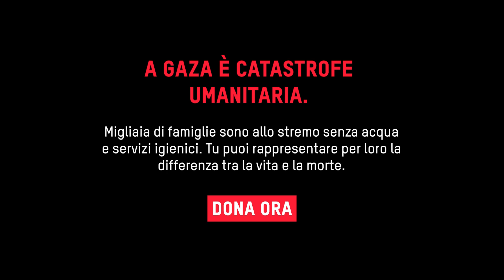Voci da Gaza - Wafa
🗣️“Vivere in una tenda non è una vita dignitosa.”

Come dare torto a Wafa che, insieme alla sua famiglia, ha lasciato tutto per mettersi in salvo nel campo di Al-Mawasi, a Rafah? 😔

Nella sua drammatica testimonianza ci racconta cosa significa vivere in un campo per sfollati sovraffollato, dove si rischia la vita per la mancanza di acqua e servizi igienici adeguati. 🚱

Per questo, insieme ai nostri partner, abbiamo lavorato per fornire soluzioni di emergenza come l’installazione di servizi igienici e di stazioni di lavaggio delle mani o la consegna di cisterne d'acqua. Ma c'è ancora molto da fare.

Aiutaci a soddisfare le esigenze di base delle famiglie sfollate come quella di Wafa. Dona ora e porta acqua pulita e beni essenziali a Gaza e salva la vita di migliaia di persone